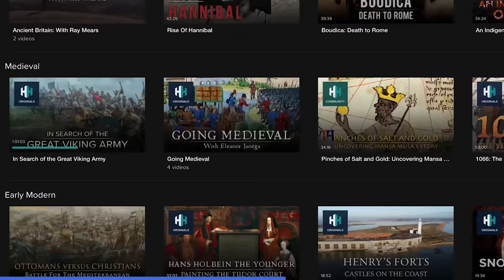Operation Barbarossa: The Invasion That Doomed Nazi Germany | How The Nazis Lost | War Stories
Hitler's ambitious invasion of the Soviet Union proved to be the turning point for the Second World War. Explore the clash between Hitler and Stalin on the Eastern Front, the largest and bloodiest theater of the war, and uncover the fatal mistake that sealed Nazi Germany's fate.